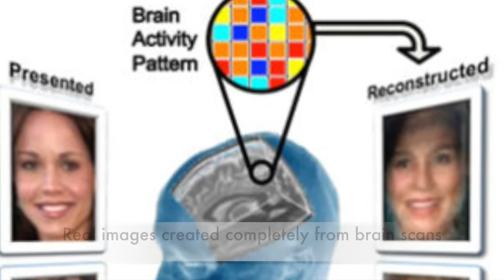NEW TECH: SEE People's Thoughts! (Watch)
You might recall a show I did a while ago about a new “Dream Machine” that can record and play back your dreams to you. According to a new study, scientists are using a similar method that will allow scientists to read your minds! That’s right, technology that allows you to read someone else’s mind. How does it work? Check it out…